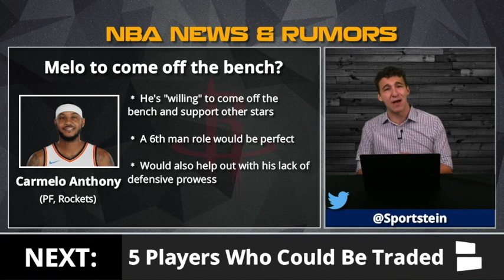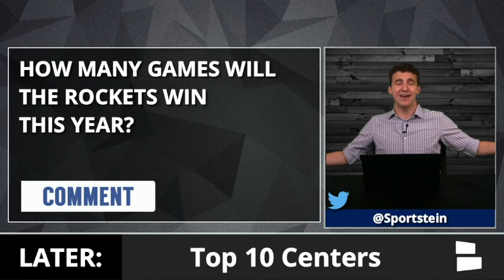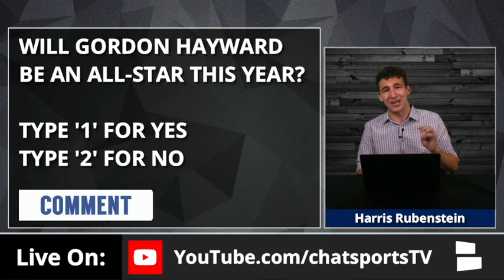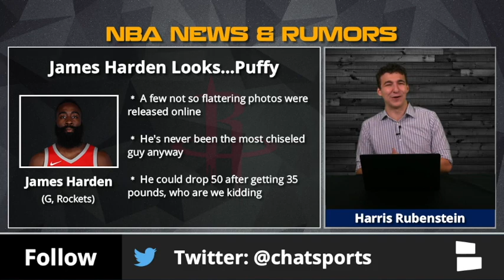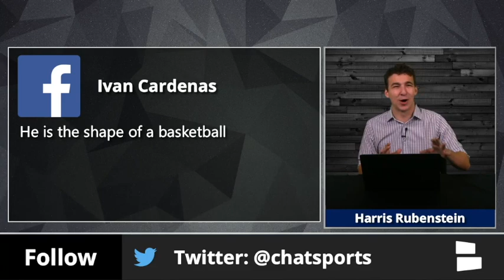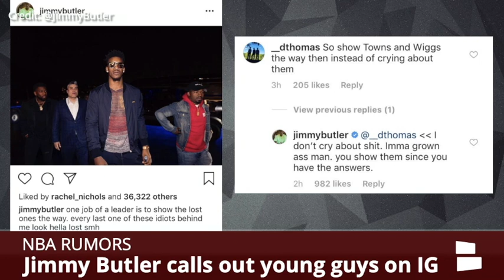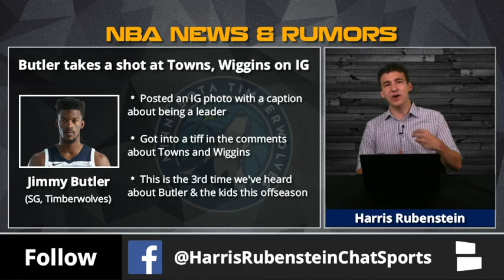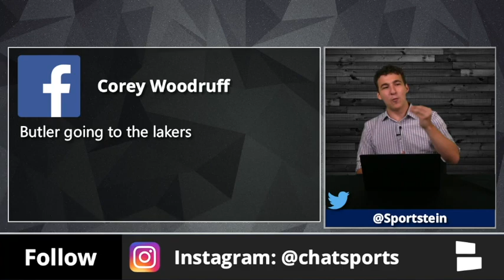NBA Rumors: Carmelo Anthony Joins Rockets, Clippers Fire Bruce Bowen, Gordon Hayward Dunking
NBA Rumors continue to swirl as we have officially hit the midpoint of the NBA offseason. We break down Melo joining the Rockets as well as the Clippers firing Bruce Bowen due to his comments about Kawhi Leonard. We also take a look at Gordon Hayward dunking for the first time as he continues to recover from his ankle injury. Finally, we take a look at some not so flattering photos of James Harden.

Our full list of rumors is below:
- Melo joins Rockets once and for all
- Melo to come off the bench?
- Gordon Hayward is dunking again
- Jahlil Okafor is trying to bulk up
- Butler takes a shot at Towns, Wiggins on IG
- Clippers fired Bruce Bown for Kawhi?
- James Harden Looks...Puffy